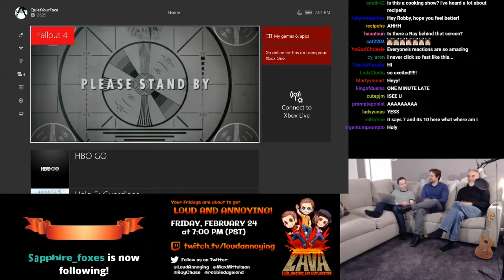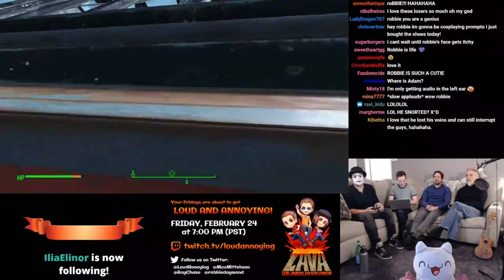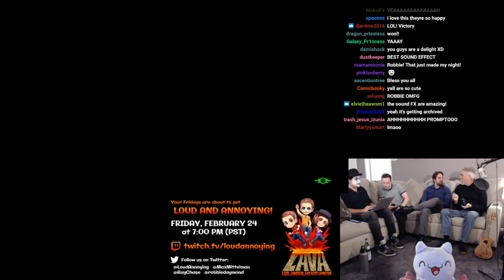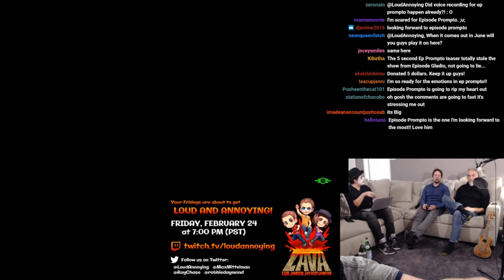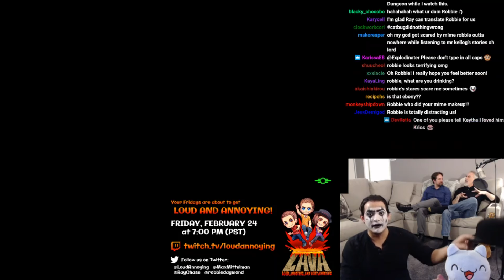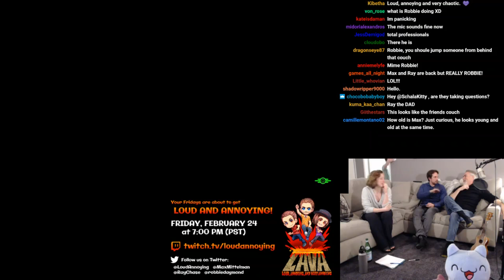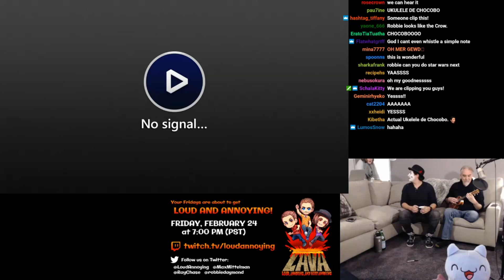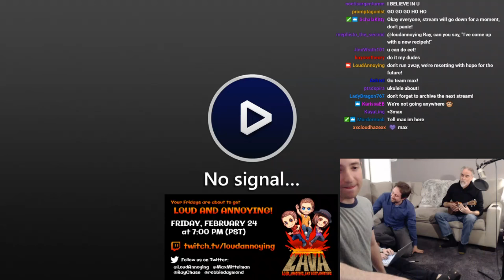FFXV, Loud Annoying Livestream with Kellogg! Part 1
Back with the boys at Loud Annoying, featuring casting director of FFXV, Keythe Farley!

"Put the kids to bed, Robbie's in the house." —Kaythe

The lovely Julia McIlvaine (now known as Lavafreya) also makes an appearance, along with Marcel the Mime.